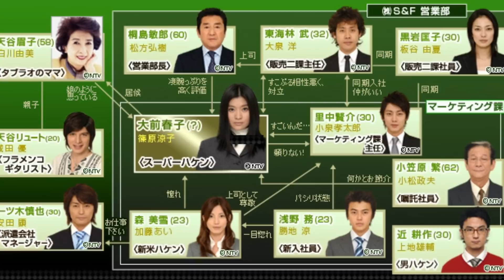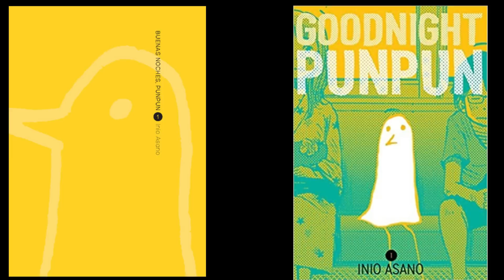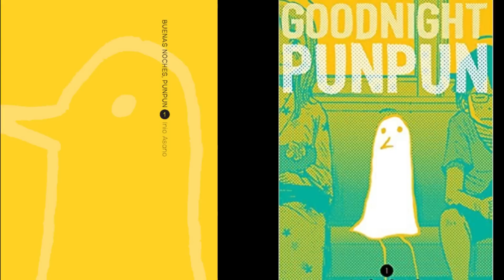7 COSAS (pelis, animes, libros, juegos, etc) Que me enseñaron MUCHO sobre la vida y cultura japonesa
Mi nuevo "7 cosas" será un pequeño video de recomendaciones épicas para vosotros que deseais aprender mucho más sobre Japón y sobre la vida, cultura e historia nipona ^_^